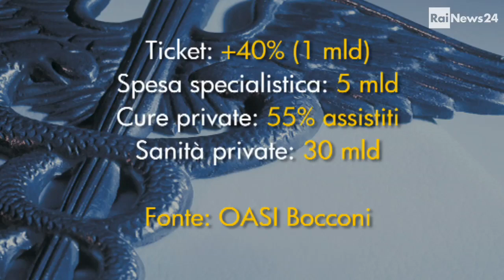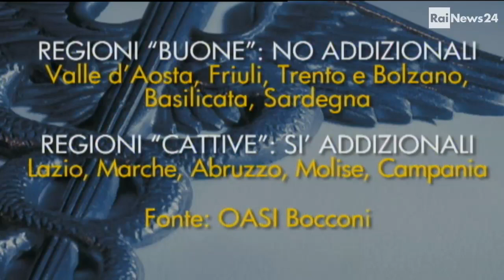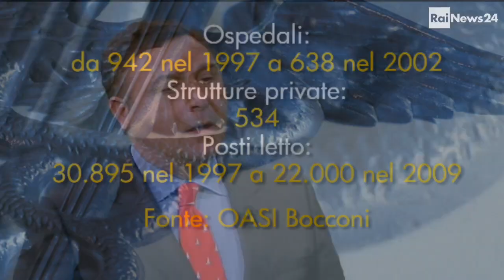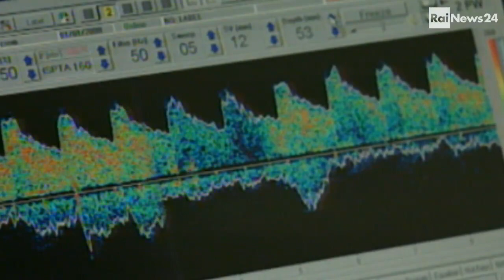IPPOCRATE: QUANTO CI COSTANO I NUOVI TICKET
Aumenta la spesa privata per potersi curare: e non solo fuori dal servizio pubblico, perchè molte regioni per finanziare l'enorme disavanzo sanitario, hanno aumentato del 40% i ticket su farmaci, visite e ricette. Ospite Nicola Pinelli, direttore della FIASO